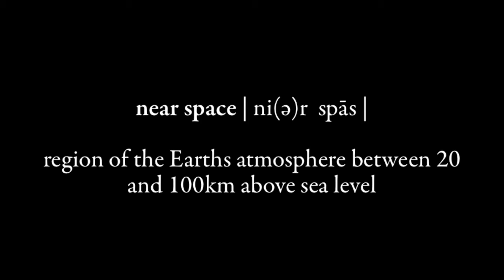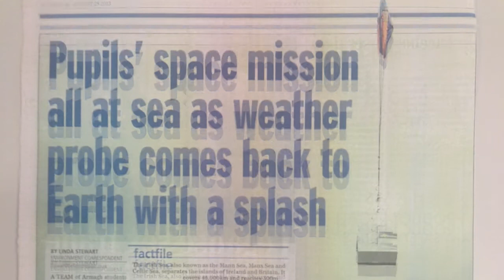Project Infinity High Altitude Balloon (STEM Project)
A team of 8 young peoples project to send a balloon to the edge of space to collect data and images. The project was the flagship of our CoderDojo Bootcamp in August 2013.